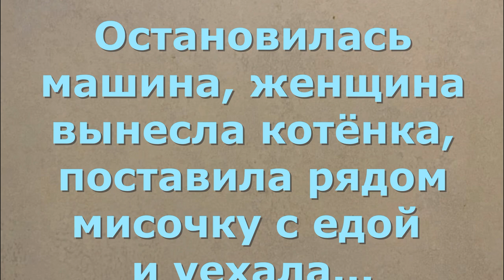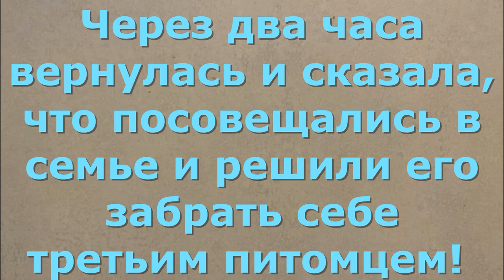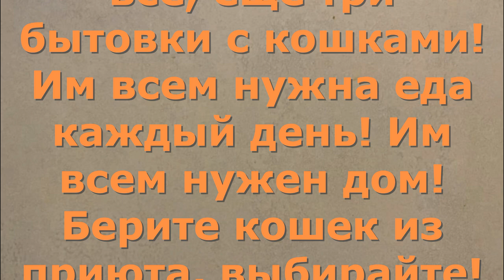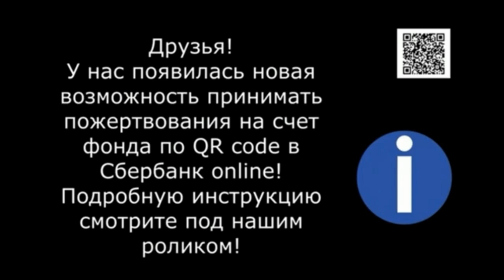Одна выбросила котёнка - другая следом подобрала! Take a kitten from the shelter.